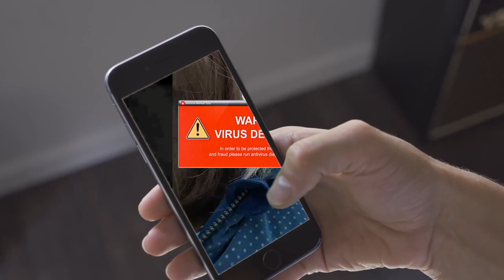Manuel de lecture